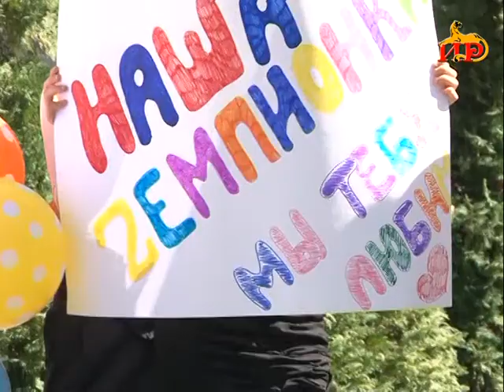Информацион рауагъд «Абон». 9.09.2017